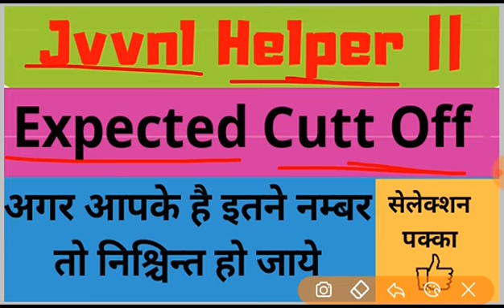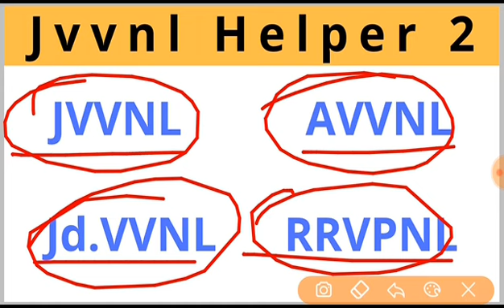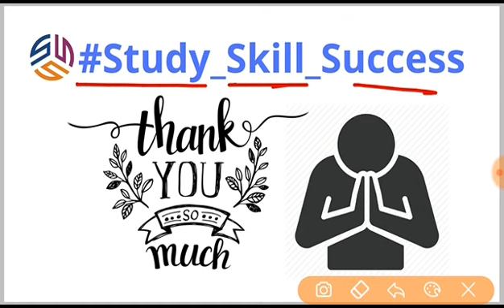Jvvnl Helper 2 || Expected cutt off || result details